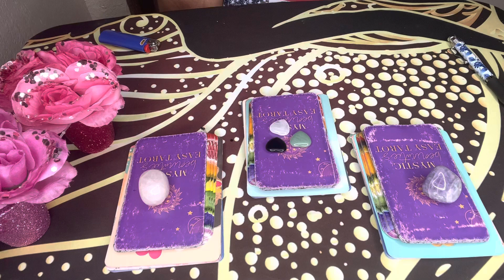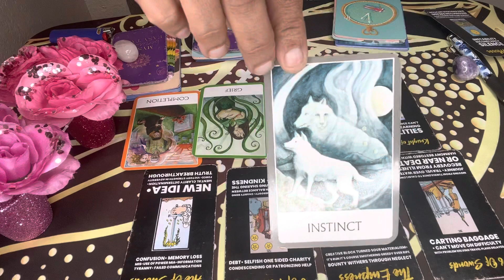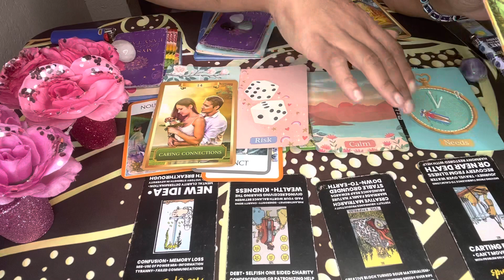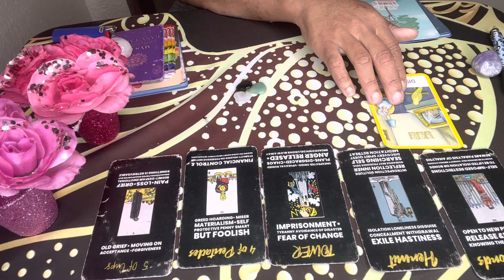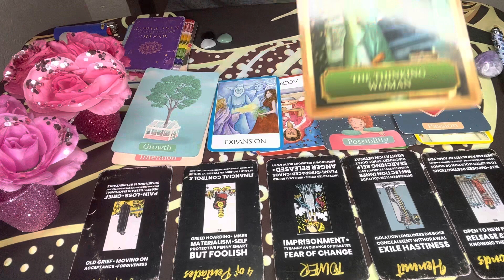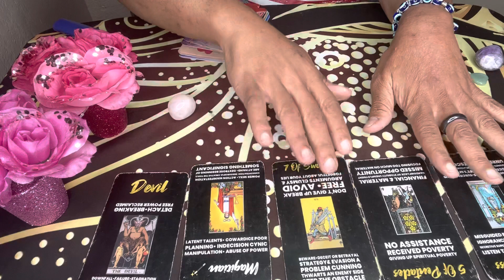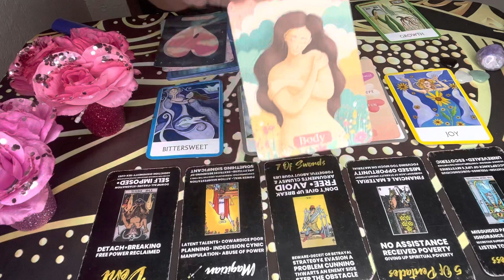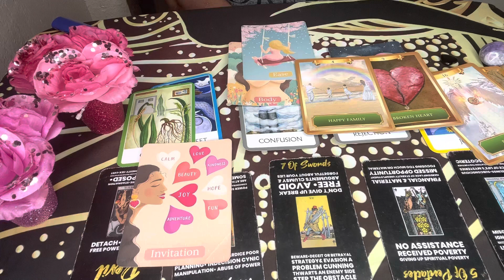Pick A Card: What’s Triggers Others, When it comes to You?